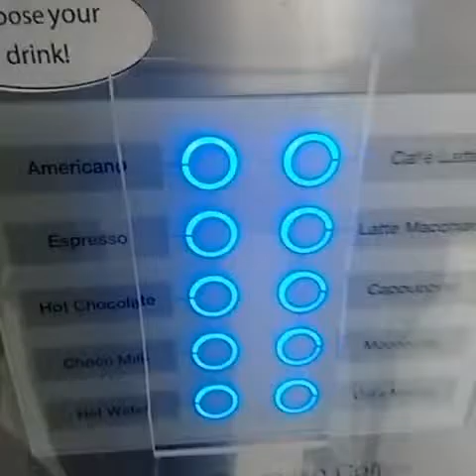Buying a Hot Chocolate at UniCafe Vending Machine with a Friend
* August 2016